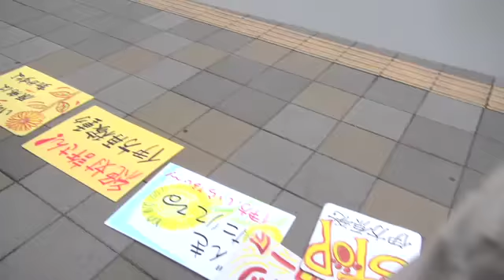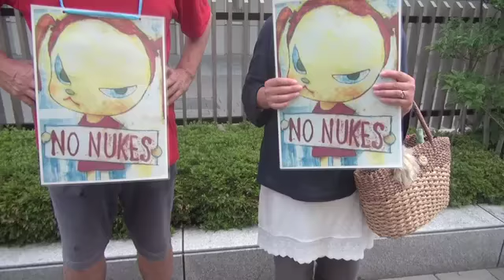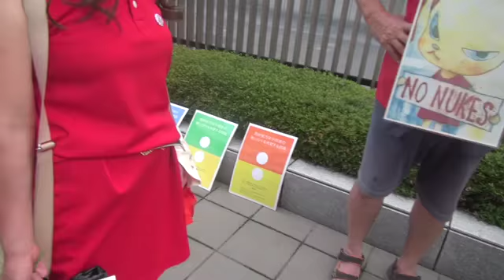伊方原発再稼動抗議行動in高松２回目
四国は真夏のピーク時も電気は足りてま〜す。
なんで核爆弾を爆発させて海に放射能垂れ流して作業員被爆させてお湯を沸かさにゃならぬ。！！バカげてる・・